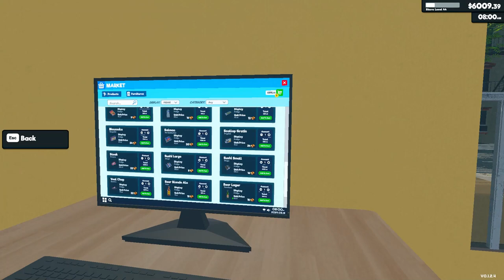Supermarket Simulator Day 99 Part 1